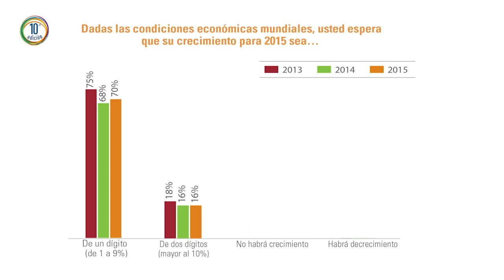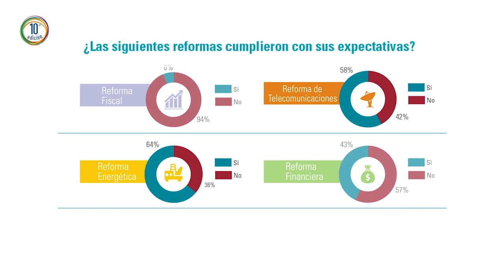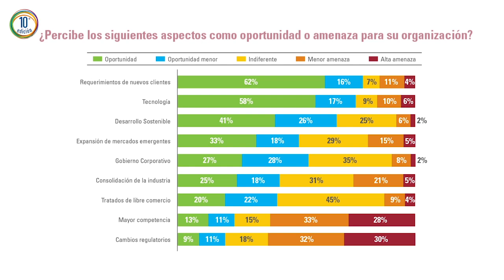Perspectivas 2015 - Confianza en el crecimiento económico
Roberto Cabrera, Socio Líder de Industrias y Mercado de KPMG en México, comenta sobre las expectativas de crecimiento de los directivos de acuerdo con los resultados de la encuesta Perspectivas de la Alta Dirección en México 2015.